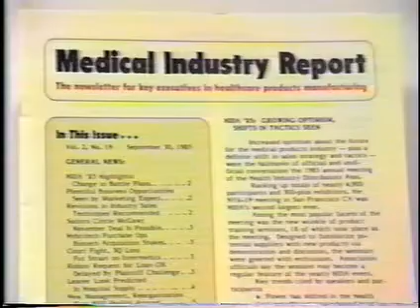Hyperthermia in the News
Collection of BSD/Hyperthermia news from yesteryear.